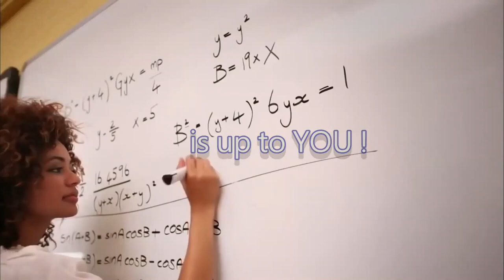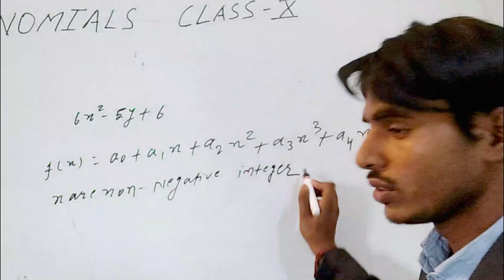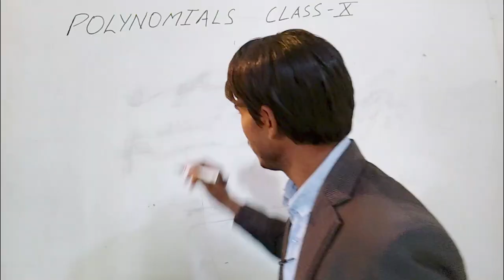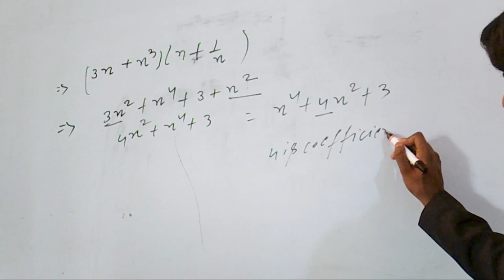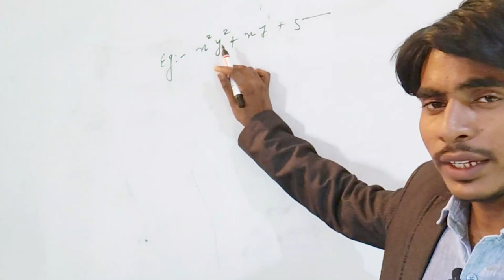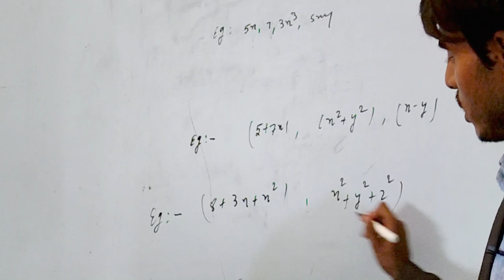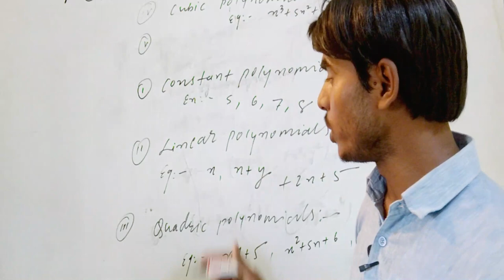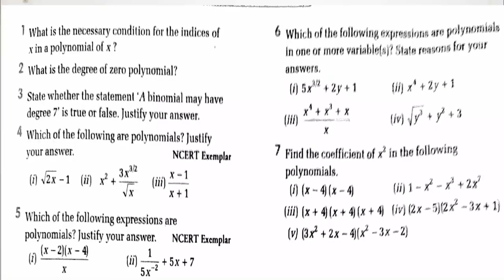POLYNOMIAL CLASS X, PART 1 Introduction of polynomials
This online video lecture covers important questions and solutions from chapter polynomials   of class 10 Mathematics for the preparation of board exam and  other competative exam like pre foundation of iit-jee.